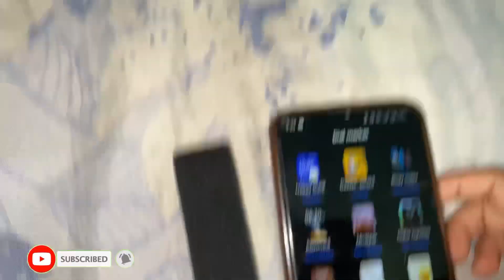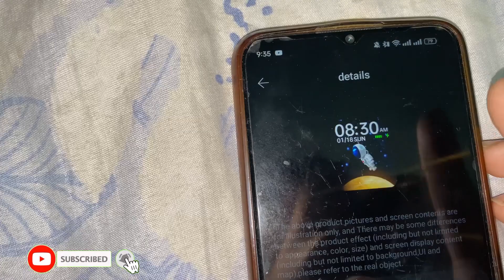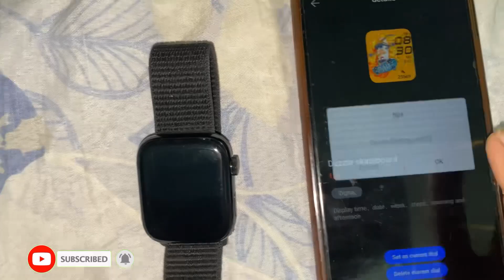Two more goats came | shafin hurain vlog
hyy guys!
        Welcome back to our channel so guys watch our full video and don't forget to subscribe press the button icon and also don't forget to do comment share take care of yourself.
Byeeeeeee.